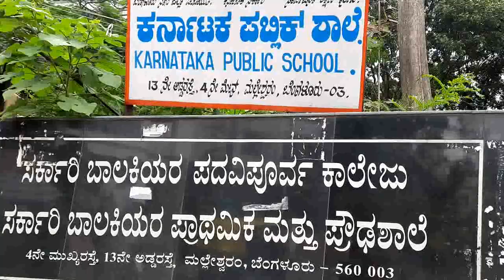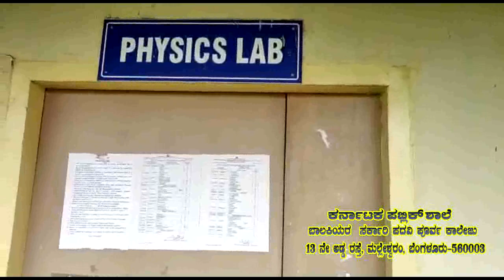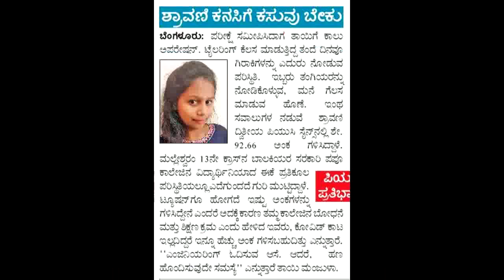GPUC FOR GIRLS, 13th Cross, Malleswaram, Bangaluru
For I & II PUC